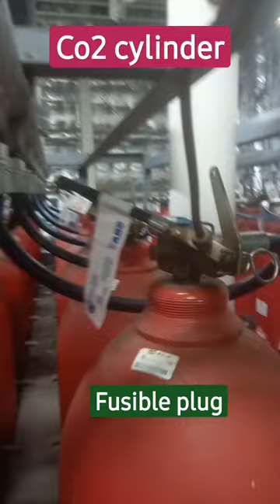Fixed co2 system in ship